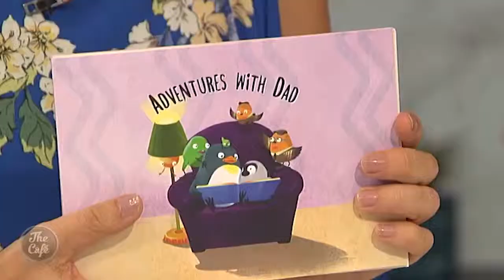Getting our children to be aware of our environmental concerns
We want our kids to be aware of our environmental concerns – but how do we gently introduce them to this quite serious topic without worrying them? Joining us this morning on the Anmum PediaPro3 Coffee Group is educator Lisa Schady and Damon Birchfield from EcoMatters.